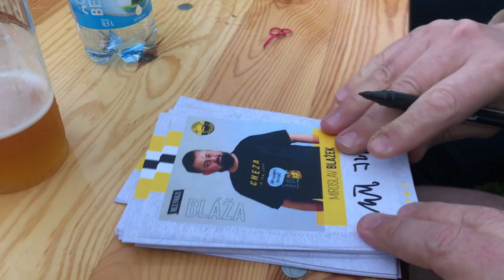Cheza je jen jedna v letním kině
Jak jste si užili páteční premiéru dokumentu Cheza je jen jedna z dílny Bez frází v letním kině v Litvínově? My doufáme, že jste se dobře bavili 🙏 Cestu na litvínovský Koldům si našlo přes dvě stě našich příznivců 💛🖤 Děkujeme 👏